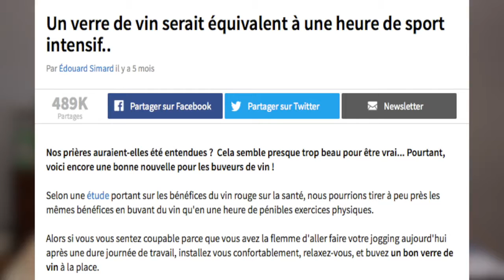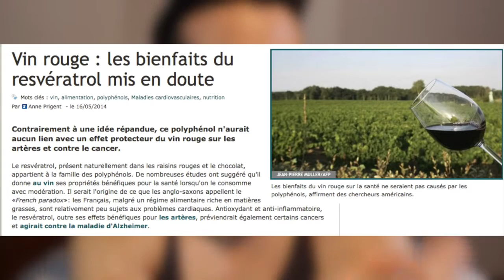UN VERRE DE VIN VAUT UNE HEURE DE SPORT !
D'après un article un verre de vin serait équivalent à une heure de sport...

Musique de fin : ► Uppermost - flashback

►Tee Shirt NoPain NoGain : 10% avec le code TIBO10

Les compléments alimentaires que j’utilise:

Impact whey protein gout choco (30g a 10h et après la muscu)
Soy protein isolate vanille (30g a 16h)
Mypre (pre workout) ( 2 scoops 30min av muscu)
Créatine monohydrate (5g après la muscu)
Omega 3,6,9 (1 gélule matin, midi, soir)
Glutamine (5g après la muscu)
AAKG (2g avant la muscu)
Acètyle L carnitine (2g avant muscu et 2g avant dormir)